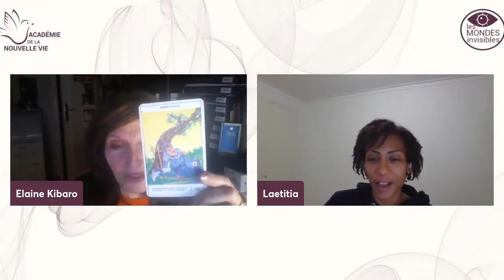Comment activer les quatre étapes de la réalisation d'un souhait Elaine Kibaro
Elaine Kibaro explique pas à pas comment réinformer son subconscient par la parole prononcée et nous réaliser dans la plus haute expression de nous-même.

🚀 Pour apprendre comment réaliser un souhait, participez à l’atelier en cliquant sur ce lien, cliquez sur ce lien

Découverte de la puissance de la parole en action pour transformer sa vie.

A travers des exemples vécus et inspirants, présentation des outils créés pour la mise en œuvre de techniques très simples à appliquer au quotidien afin de produire des résultats concrets et manifester la force d’aller de l’avant malgré les négations de ce monde.

Pendant cette conférence nous allons :

*Comprendre l’utilisation de l’énergie contenue dans nos paroles
* Acquérir la maîtrise des pensées et paroles
* Découvrir les techniques de création de la réalité
* Retrouver la Paix intérieure
* Apprendre à coacher son subconscient

Avec Elaine Kibaro, Chanteuse éveilleuse d’âme, experte en paroles créatrices)

L'Académie Nouvelle Vie et Les Mondes Invisibles vous offrent gratuitement toutes les semaines des conférences gratuites sur la Spiritualité et le Développement personnel. Nous faisons appel à des professionnels qualifiés pour vous offrir les meilleures enseignements.

Copyright Académie de la Nouvelle Vie & Les Mondes Invisibles – Reproduction interdite.
 Voir CGV de l'ANV.